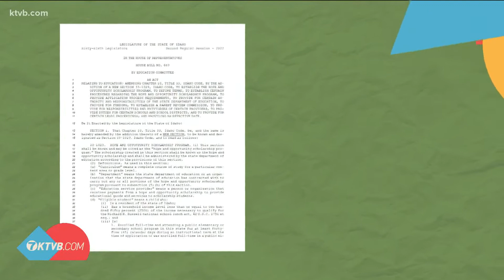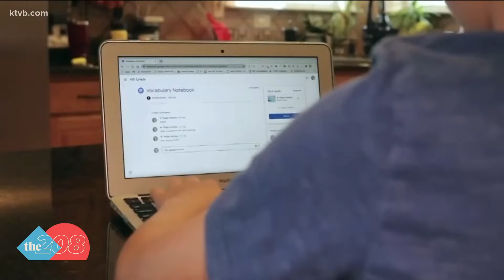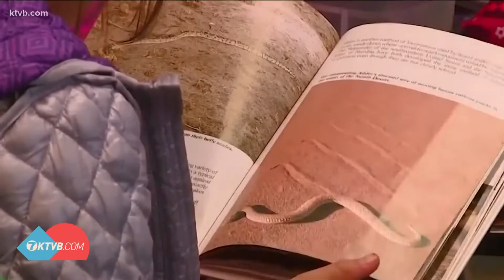Panel kills bill allowing public money for private education in Idaho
A House panel on Tuesday rejected legislation that opponents said would have harmed education by transferring more than $1 billion dollars of public money to private and religious schools.

Backers had said the measure would have improved Idaho education through competition.

But it was too much of a change for a majority of members of the House Education Committee, who voted 8-7 to kill the measure that would have allowed qualifying families to get $6,000 per student from the state private school tuition or private tutoring.

Backers had framed the measure as a parental-choice bill to give parents the option to to send kids to private school using money from what the bill dubbed the “Hope and Opportunity Scholarship Program.”

Supporters said parents paid taxes into the system and therefore should be able to participate in a program to get money from the state to send their kids to a private school.

“This is taxpayer funded," said Republican Rep. "This is their money. Everybody keeps saying the school district's money. No, it's our money."

But opponents said the measure would have degraded public education and violated the Idaho Constitution, which requires a uniform system of public free public education.

“What we would be doing here would be unconstitutional,” said Republican Rep. Gary Marshall, a retired teacher. “We’re clearly crossing that line.”

Some bill backers agreed with that assessment, but also said they disagreed with the Idaho Constitution and supported the measure anyway.

“This is an amendment that we should remove from our constitution,” said Republican Rep. Judy Boyle. “It is a terrible thing, I think. It’s biased. It’s unfair, and we never should have had to put it in in the beginning.”

Republican Rep. Julie Yamamoto, a retired teacher who voted to kill the bill, said that the way to change the Idaho Constitution isn’t by passing an unconstitutional bill, but by passing a measure with two-thirds majorities in the House and Senate and then getting a simple majority of Idaho voters in a general election.

“I told people in my community that I would be a principle-centered representative, and my principles say I don't go against the state constitution,” she said.

Besides arguing over the bill's constitutionality, lawmakers also took issue with the proposed cost. Moon and Republican Rep. Gayann DeMordaunt, another of the bill's sponsors, said in the bill's fiscal note that in the first year it would have cost about $13 million.

But Democratic Rep. Steve Berch said that was a low-ball number and that under the bill's guidelines, more than 200,000 Idaho students would qualify at a cost to taxpayers of about $1.2 billion.

“This is not a school-choice bill. This is a who-pays-for-someone-else's-school-choice bill,” Berch said. “This (bill) becomes the gateway for those who hope to create the opportunity of privatizing education.”

Backers referenced a similar program in Arizona for comparison. But that program has a much more restrictive policy on who qualifies. The proposed bill in Idaho was based on national criteria for a school lunch program, which Berch said made 68% of Idaho students eligible to get money to attend a private or religious school.

Some lawmakers representing rural areas opposed the plan because they said it shortchanged rural areas with no private schools. Most of Idaho's 121 private schools are in more urban areas.

Republican Rep. Ryan Kerby said he couldn't support the bill because it included religious private schools. He said his primary concern was that such schools would be pressured to water down their curriculum on such things as gender issues and marriage beliefs if they wanted to take part in the program and get taxpayer money that had been provided to parents for tuition payments.

“There's going to be pressure on the schools to change,” he said, noting he started working in education in the 1970s at a private Christian school. “I think we're going to lose, potentially, the purity of doctrine in our Catholic and our Christian schools.”